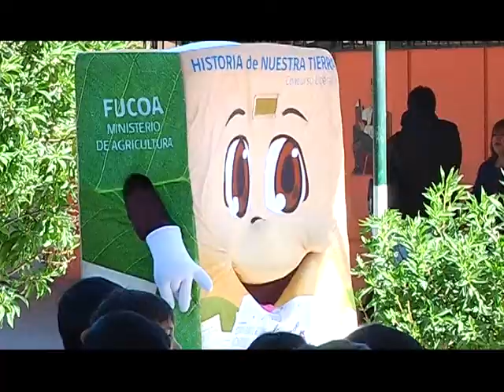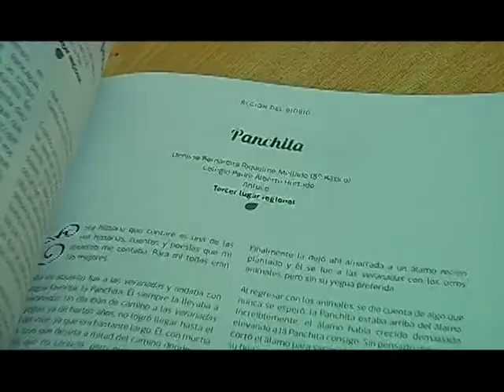29 mayo 2013 Partió el concurso de cuentos rurales de Chile